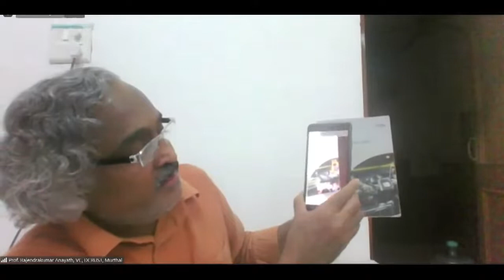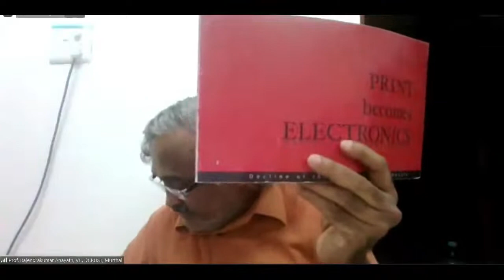Digital disruption in literature and its impact on human imagination and creativity